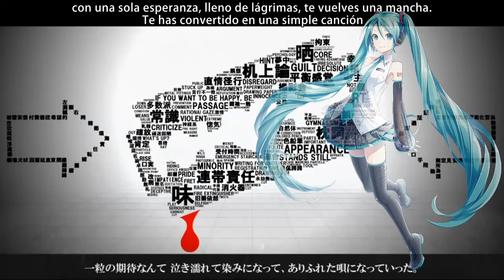[初音ミクV4Xβ/Hatsune Miku V4x Beta] Brain Revolution Girl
Esto es un remake practicamente, me hice adicto a esta cancion... como con muchas otras xD, espero que les gusta las modificaciones que les hice al video y pues el cover uwu
Creditos (Por 3ra vez):
Music & Lyrics: MARETU
Video Subtitulado: Kazakiri (editado por mi con la imagen y video de project diva :v)
Imagen original de iXima
VSQX: Giraffey y Tara-san utau editado por mi